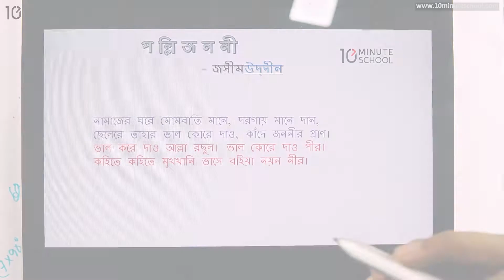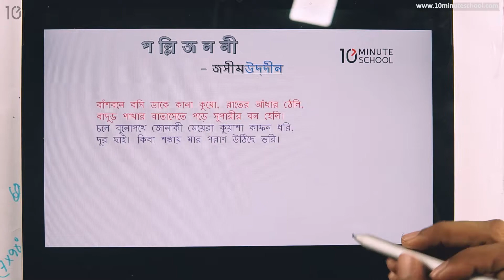৪৭.২৫. পদ্য ১৬ : পল্লি জননী - নামাজের ঘরে [SSC]